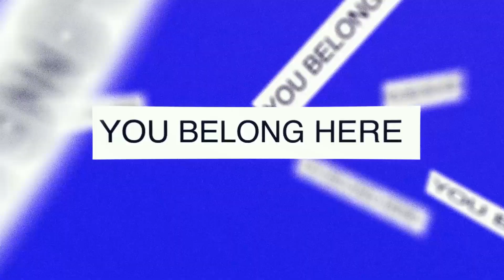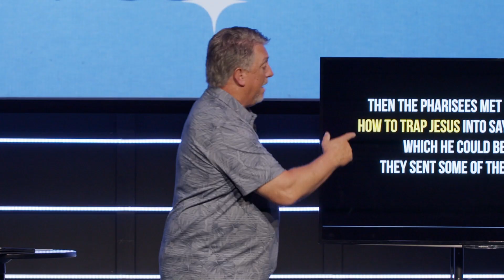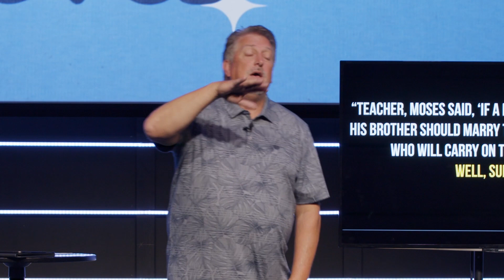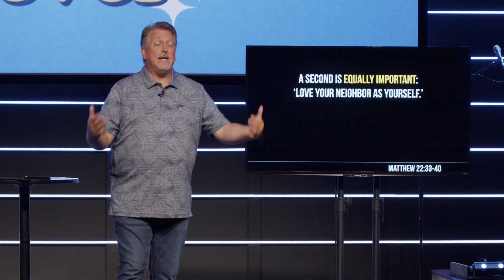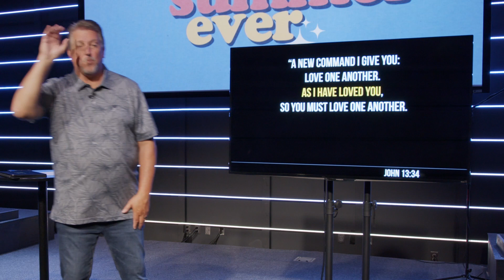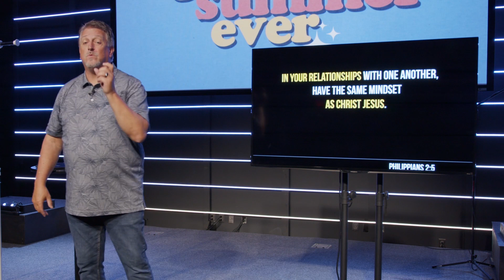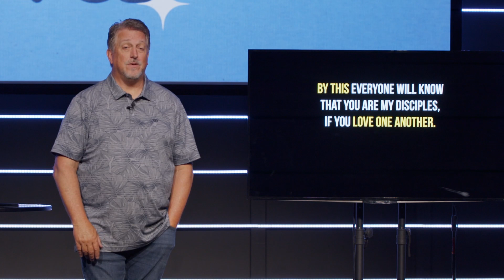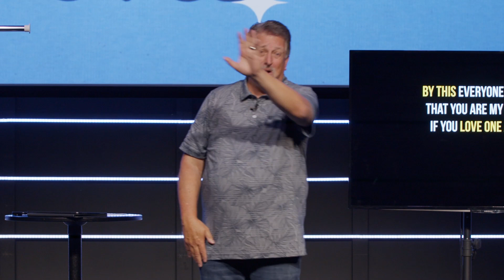The Greatest Summer Ever | Episode 2 | The Greatest Commandment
To regular people, aspiring to greatness seems like something reserved for people like Michael Jordan or Tiger Woods. But, when Jesus talks about what is great in the Kingdom of God, it runs counter to our culture's definition of greatness. Greatness is serving people who can't serve themselves, and loving people who are hard to love--after all, why would someone want to serve a God who doesn't see them as valuable? Why would someone love a God who is represented by people who don't first love them?